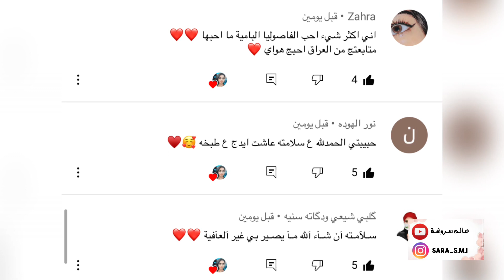روتين مسائي، تنظيف ال10 دقايق يوفر عليج تعب يوم كامل، حلويات ب5 دقائق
🌺 شكرا لدعمكم المستمر والقوي 🌺
🌺نشرك للفديو على مواقع التواصل الاجتماعي ومع الاهل والاصداقاء والاشتراك بالقناة هو أكبر دعم 🌺
🌺 كل الهلا بيكم بحسابي  بـ الانستغرام 🌺 ‏